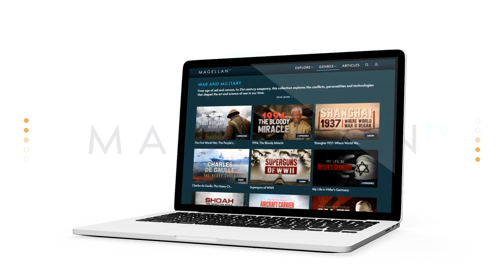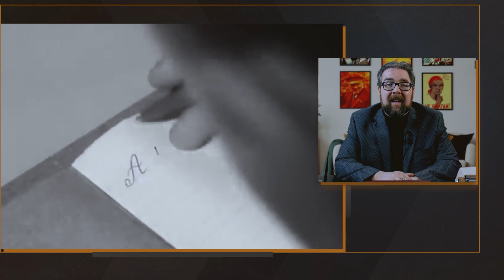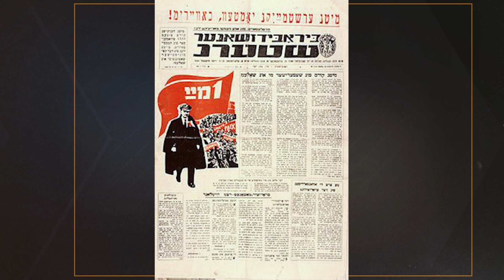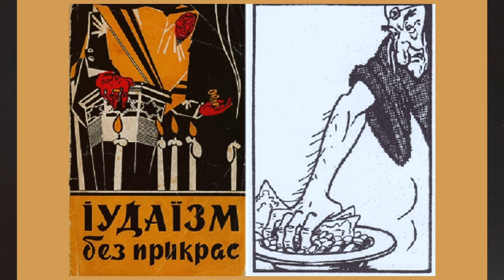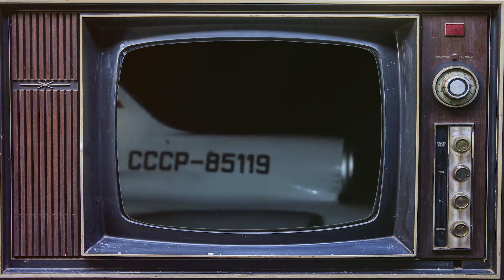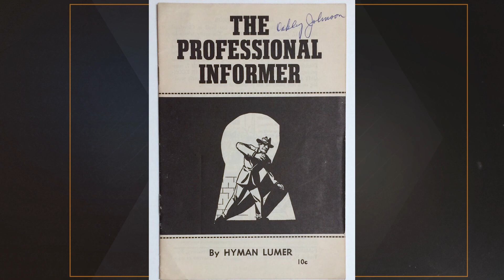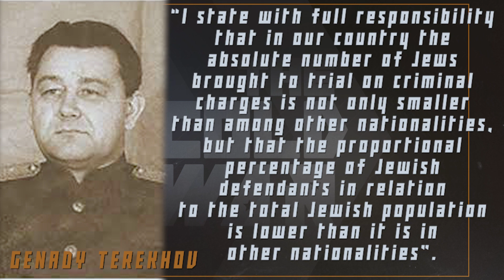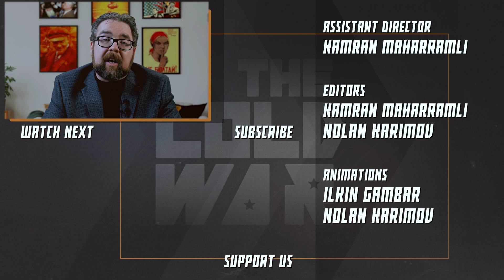Judaism in the USSR in the post-Stalin Era - Cold War DOCUMENTARY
Our historical documentary series on the history of the Cold War continues with a video on the place of Jews and Judaism in the Soviet Union in the post-Stalin period. Previous episode